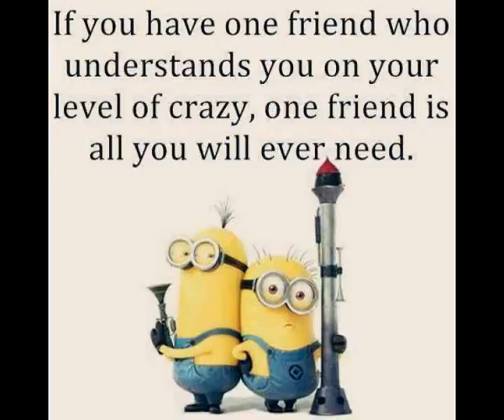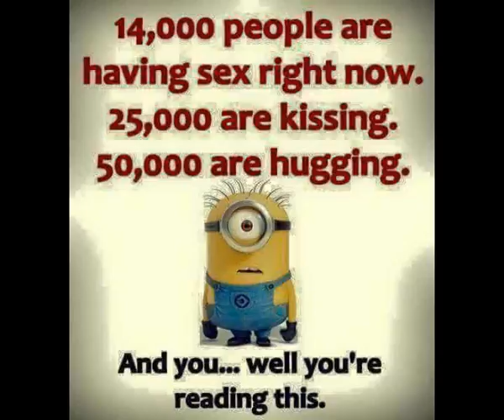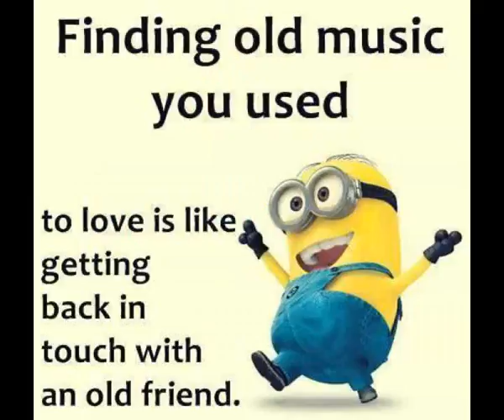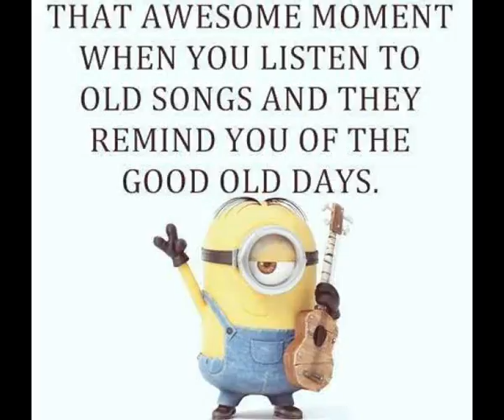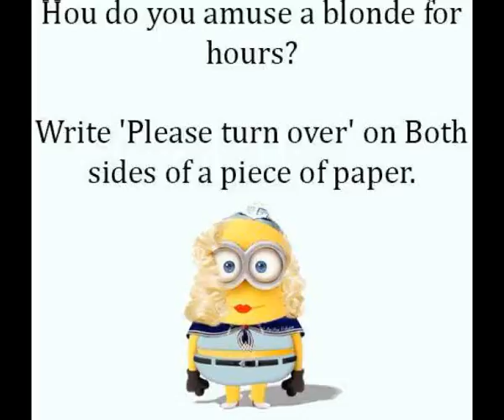I love Minions Stuff Watched the movie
A slide Show no sound

English Video Producer
My interests are wildlife/ Nature / Comedy / poems